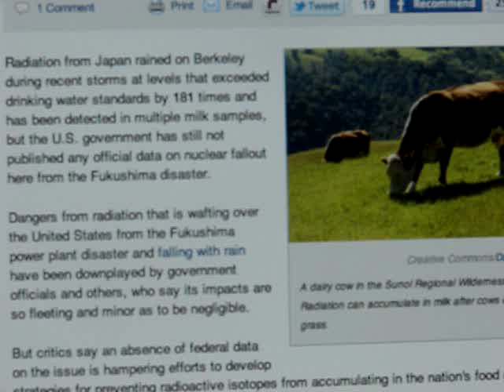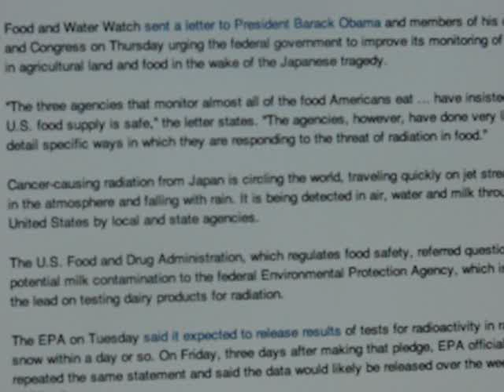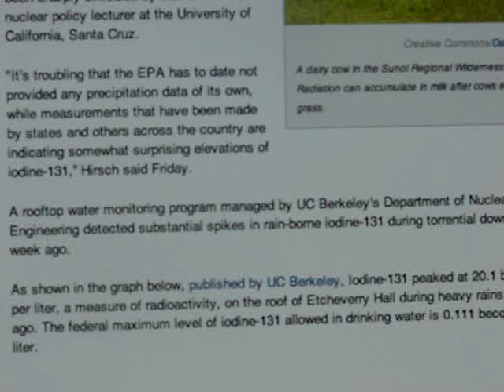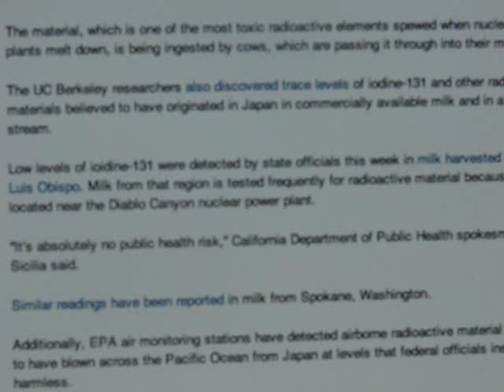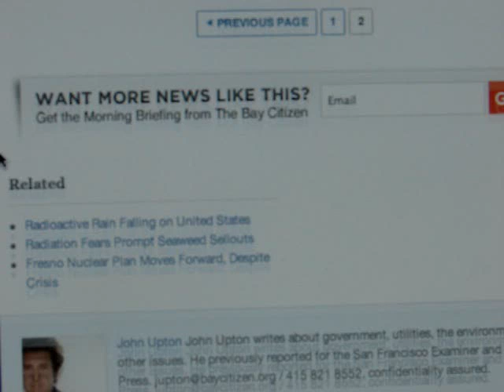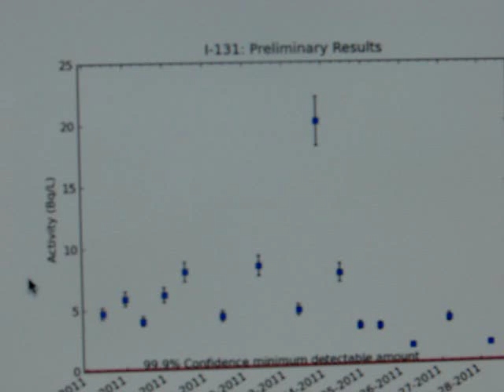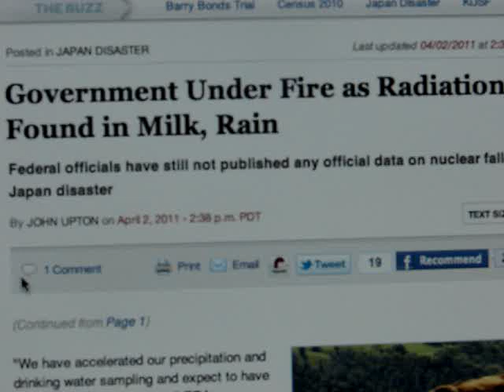Drinking Water Standards Exceded by 181X at Berkeley, California!!!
The Bay Citizen reported, Government Under Fire as Radiation Is Found in Milk, Rain.  by john Upton
A rooftop water monitoring program managed by UC Berkeley's Dept. of nuclear Engineering detected substantial spikes in rain-borne Iodine-131 peaked at 20.1 becquerels per liter after last weeks rains.  The federal max level of Iodine-131 allowed in drinking water is 0.111 becquerels per liter.  Other radioactive materials were detected as well but not stated.  The EPA was expected to announce it's findings but has now set that date back to whenever they feel like it!